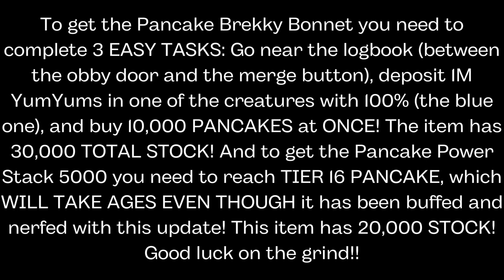HOW TO GET PANCAKE BREKKY BONNET & PANCAKE POWER STACK 5000 IN PANCAKE EMPIRE TOWER TYCOON | ROBLOX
In this video I showed you how to get the Pancake Brekky Bonnet and Pancake Power Stack 5000 in Pancake Empire Tower Tycoon! [FREE LIMITEDS!]

ROBLOX:
👉 Link to the Game: